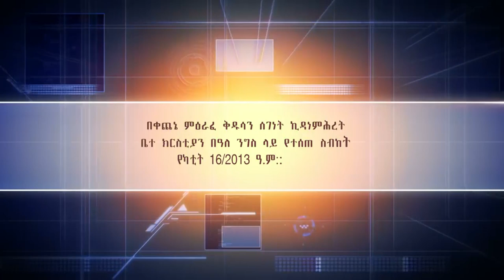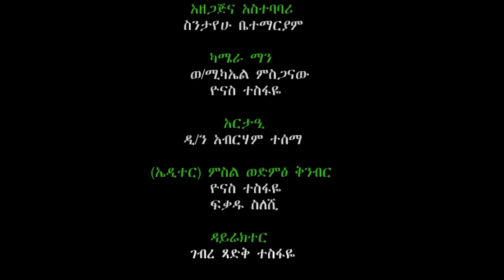በቀጨኔ ምዕራፈ ቅዱሳን ሰገነት ኪዳነምሕረት ቤተ ክርስቲያን በዓለ ንግስ ላይ የተሰጠ ስብከት የካቲት 16/2013 ዓ.ም